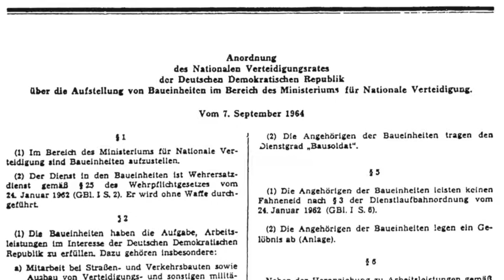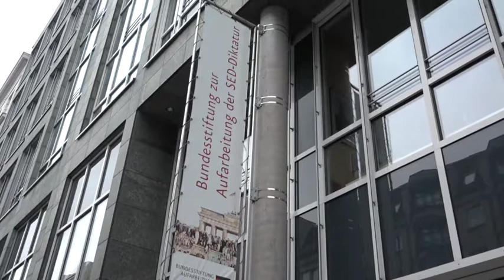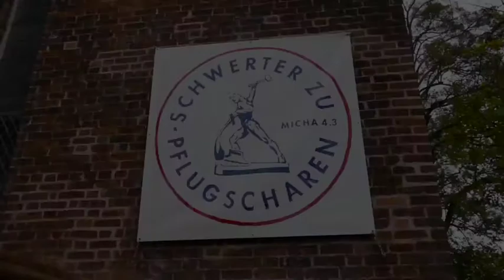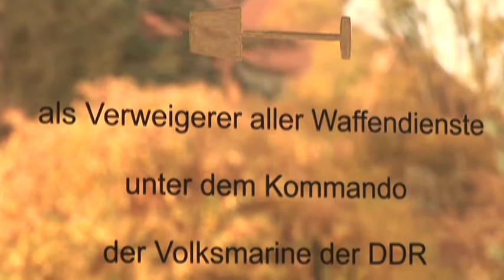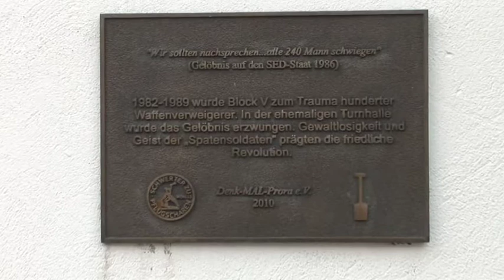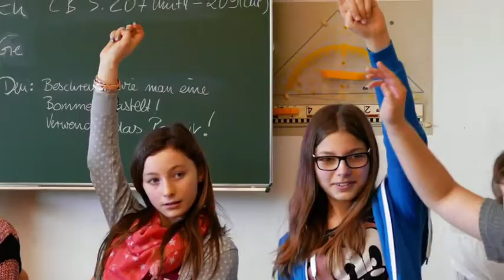Bausoldaten 30 Min 720p